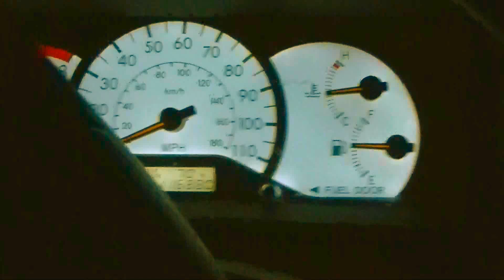An Unfolding Night Next To You (A Scattered Storm Remix)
"An Unfolding Night Next To You (A Scattered Storm Remix)" is the first in a series of experimental video work-in-progress. 'The video was filmed during a late night drive on HWY 221 in South Carolina through a scattered rain storm. Darkness, storms strikes, pressing rain, and the headlights of passing cars all merge with the music of sound design artist, and master of glitch Alva Noto, to create an eerie journey into meditative abstraction.